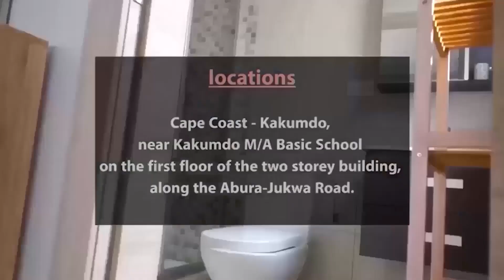I had an encounter with the devil at the age of 5 years.. Prophet Bernard Adu Blessing reveals...🔥🔥🔥